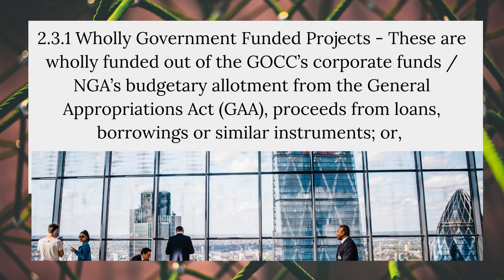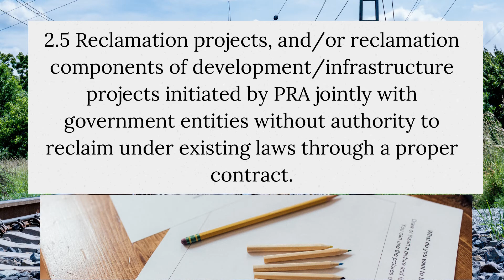PHILIPPINE RECLAMATION AUTHORITY PRA formerly Public Estates Authority PEA ADMINISTRATIVE ORDER NO